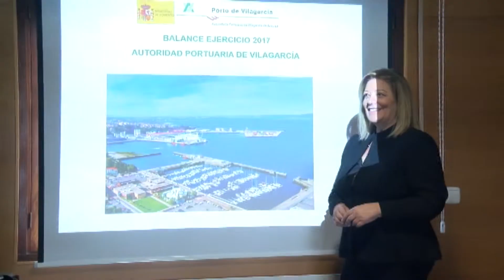O Porto de Vilagarcía bateu récords no 2017